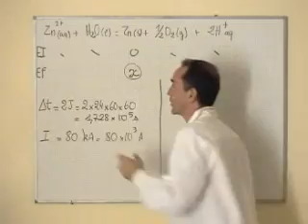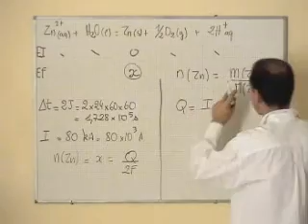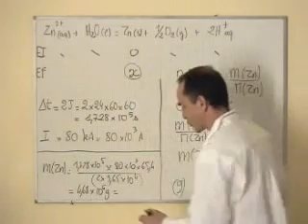cours TS / chimie / calcul de la masse de zinc produite par électrolyse